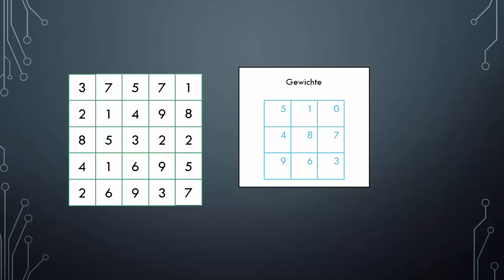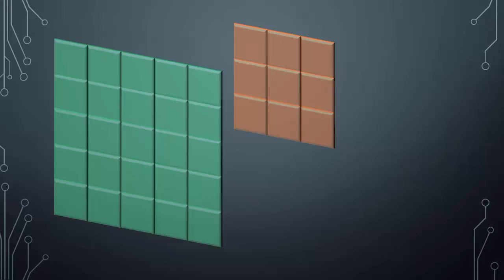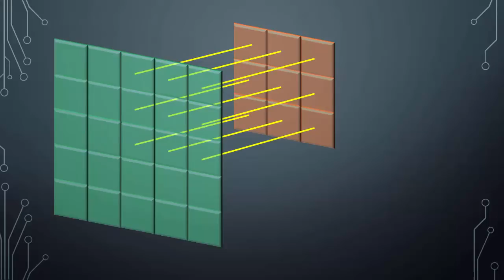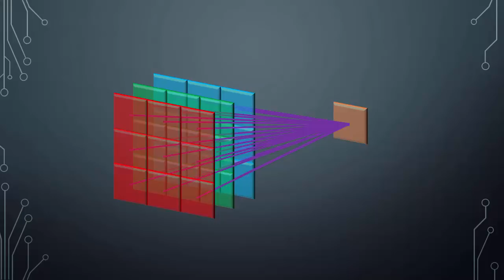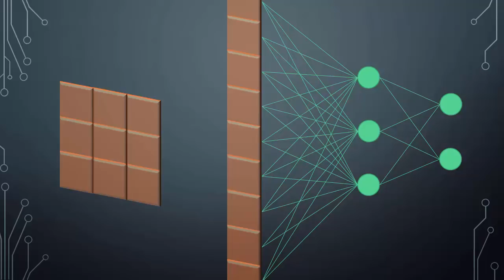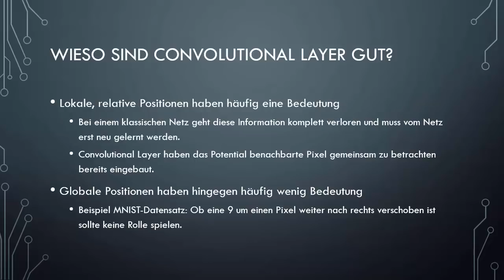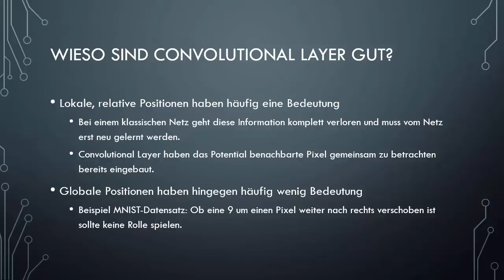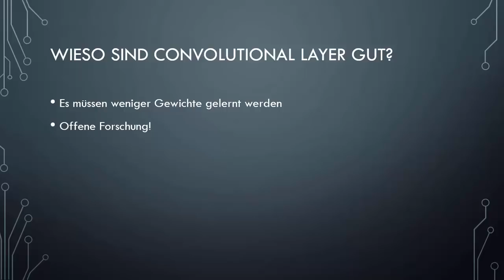Neuronale Netze [028] - Convolutional Layers